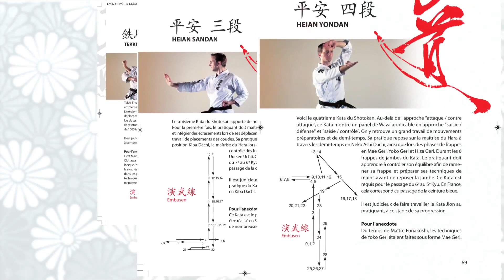Qu'est ce que " L'EMBUSEN VIRTUEL " en Arts Martiaux ?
Principes EMBUSEN :
Extrait du DVD de Karaté Do : EMBUSEN
par Cyril Guénet.

DVD :
MDV Communication.
Edité et distribué par VP Masberg.
Langues : Français / English / German

(free worlwide shipping)